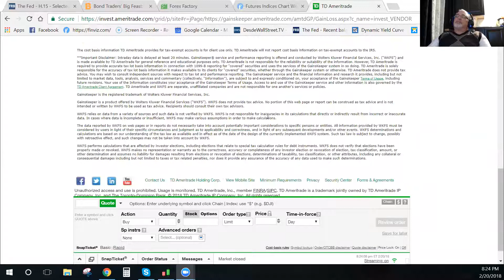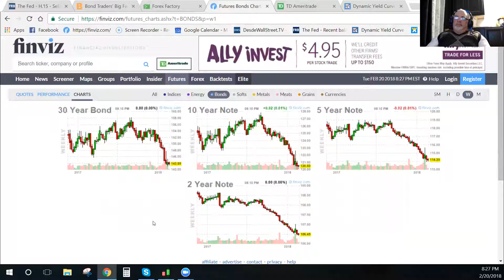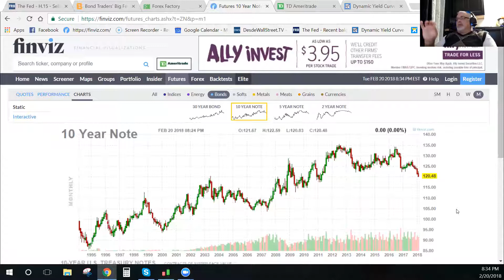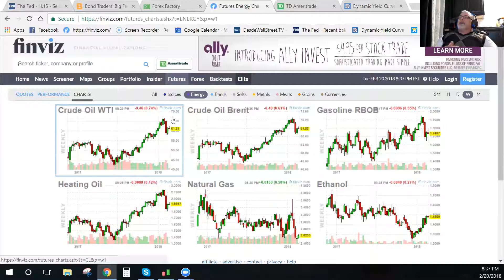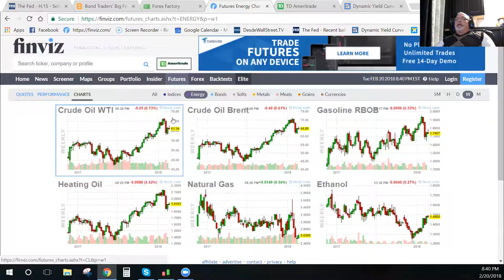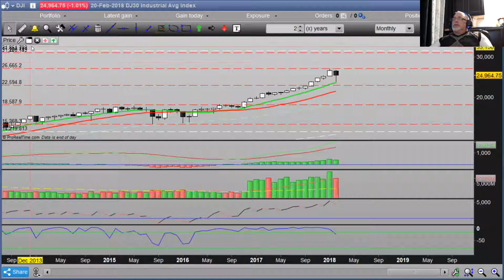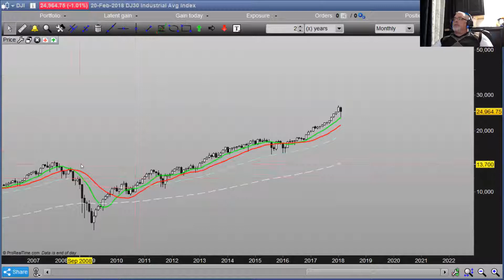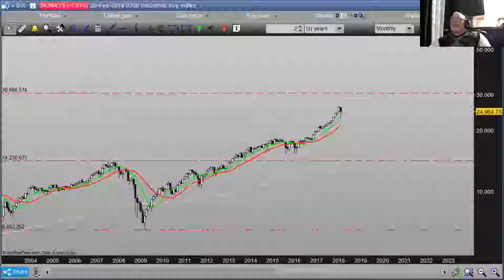Que a pasado en el mercado.Semana 2-20-2018